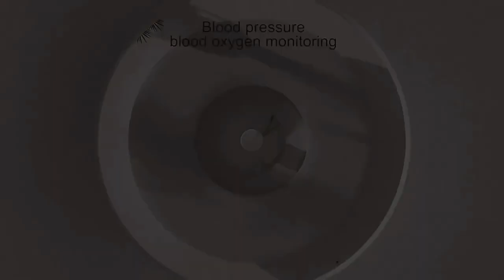Best Dropship Product Buy From China Taobao 1688 Dropshipping Agent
1688 is like a wholesale platform where aliexpress sellers purchase products from.

winningproductNew NX1 Bluetooth Talk smartwatch 1.32 "temperature monitoring split screen multi-sports music smartwatch